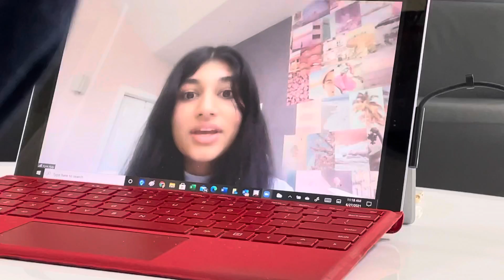June 27, 2021